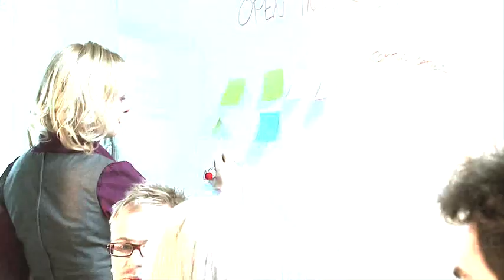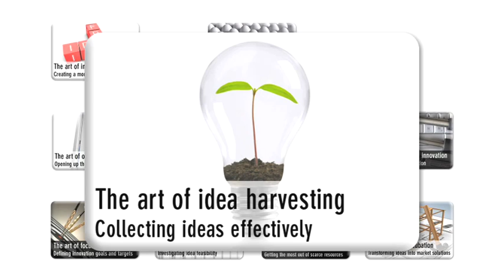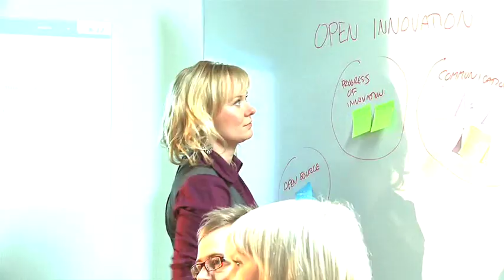SinnoBok - Creating software innovation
As business becomes more dynamic the need for innovativeness and faster cycle of innovation is increasing. However, nowadays software companies do not often have ways  and techniques to build an idea to innovation rapidly enough utilizing the special characteristics of software.

SinnoBoK - a body of knowledge for software innovation - is developed in the ITEI project. Its purpose is to assist software companies in selecting and tailoring the most appropriate innovation strategies and activities.

Through SinnoBoK, we are offering methods, tools and solutions for supporting effective product innovation, project management and continuous innovation improvement.

This video describes one example of the collaborative innovation improvement effort made by Movial CT and VTT Technical Research Centre of Finland.